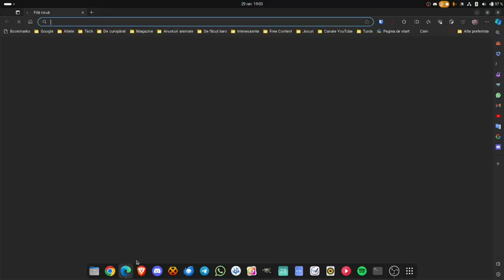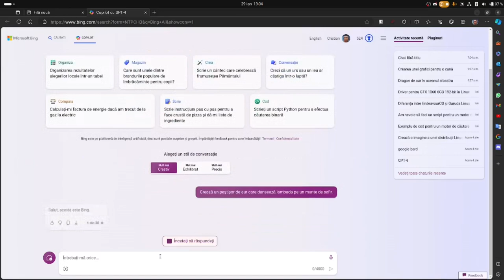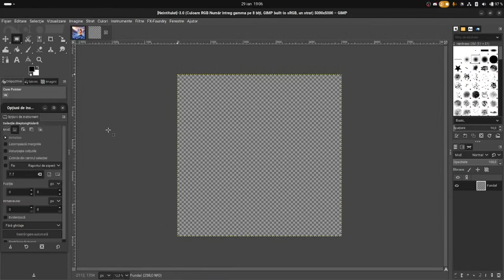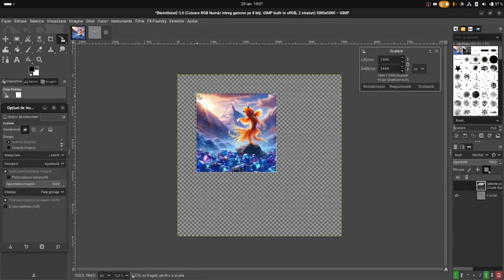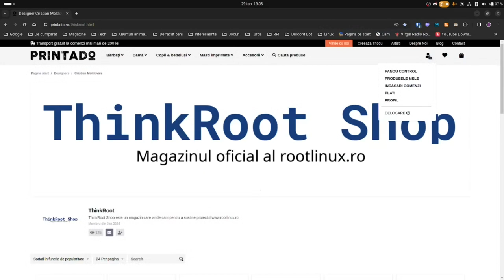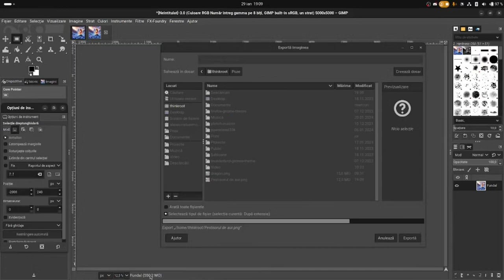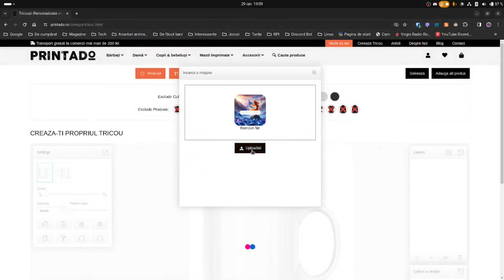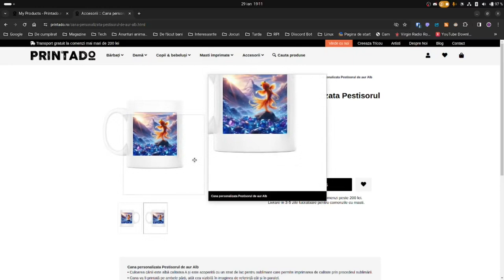Cum se poate crea grafica pentru cană cu ajutorul AI-ului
Indiferent dacă ești un artist experimentat sau un începător entuziast, acest tutorial te va ghida pas cu pas prin procesul de creare a design-urilor personalizate pentru căni folosind tehnologia AI. Vei descoperi secretele transformării ideilor tale în lucrări de artă digitală și cum să obții rezultate spectaculoase chiar și fără cunoștințe avansate de grafică.